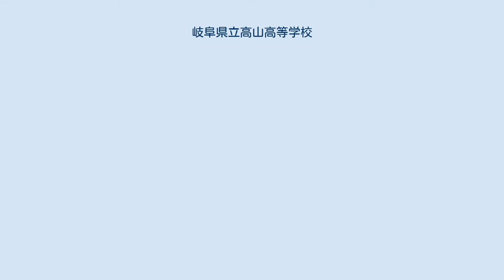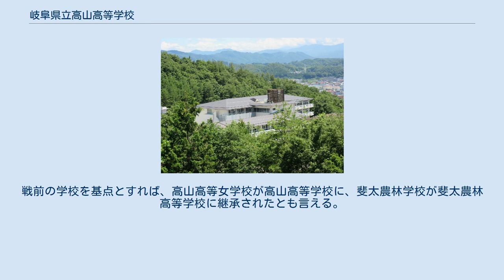岐阜県立高山高等学校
岐阜県の公立高等学校_(廃止)
日本の看護に関する学科設置高等学校_(廃止)
岐阜県立高山高等学校（ぎふけんりつ たかやまこうとうがっこう）は、岐阜県高山市にあった高等学校。
2005年（平成17年）に岐阜県立斐太農林高等学校と合併し、岐阜県立飛騨高山高等学校となる。
旧岐阜県立高山高等学校の校舎・校地は飛騨高山高等学校の岡本校舎（岡本キャンパス）として用いられている。
 本校の前身となる大正・昭和戦前期の高山高等女学校についても言及する。
 本校の源流となる学校としては、大正期に設立された高等女学校（高山町立実科高等女学校→高山高等女学校）が挙げられる。
第二次世界大戦後の学制改革の中で、新制高等学校「高山女子高等学校」となるが、まもなく小学区制（高校三原則参照）に基づく学校再編が行われ、斐太農林高等学校（旧：斐太実業学校）と合併して「高山高等学校」となった。
 1957年（昭和32年）に高山地区の高等学校の再配置が行われ、職業科を中心とする斐太実業高等学校が分立し、高山高等学校は普通科を中心とする高校になった。
なお、この時の再配置では、斐太高等学校から一部学科が両校に移されている。
斐太実業高等学校はその後斐太農林高等学校と高山工業高等学校に分立する。
戦前の学校を基点とすれば、高山高等女学校が高山高等学校に、斐太農林学校が斐太農林高等学校に継承されたとも言える。
 2005年（平成17年）、高山高等学校と斐太農林高等学校が合併し、岐阜県立飛騨高山高等学校となった。